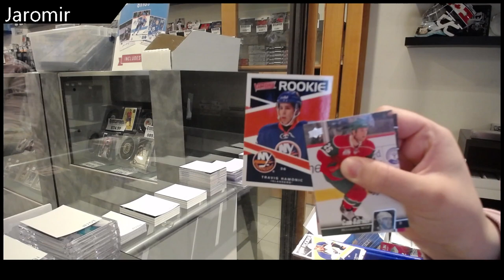Jaromir's 10-11 Upper Deck Series 2 Hockey Blaster Box Break